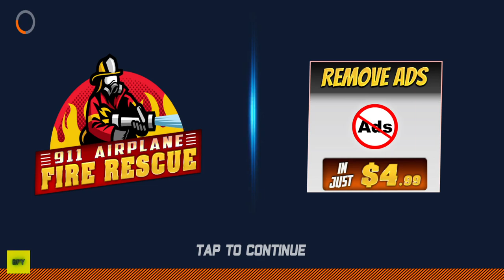911 Airplane Fire Rescue Simulator - Firefighter Truck New Levels Unlocked (Android ,iOS)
About this game:Welcome to the world of fire rescue games where you are going to become the best firefighter of the department. Do you have any experience of fire rescue simulator games where you have done the duty as a fire rescuer or you are a real fireman in life? Would you love to play 911 Airplane Fire Rescue Simulator with the exciting and challenging levels where you have to become a speedy firefighter in plane emergency to rescue the lives of people? You have played a lot of fire brigade games and emergency plane landing games but this plane rescue game is going to give you the best experience of firefighter games. So are you ready to complete the duty of fire rescuer? If yes then Gig Big Games welcomes you in the most adventurous and thrilling plane rescue simulator game. So, wear firefighter clothes and get ready for the plane emergency rescue.

In this fire rescue simulator game, there is an emergency plane crash landing. Hurry up to the crash site and start acting like a hero. Put those flames out with the hoses attached on your fire truck. Grab your hose and slap on your combat firefighter boots; fires don’t wait for anybody. This emergency plane landing games is a real firefighter truck simulator and you have to become the best fire truck driver to reach the emergency place on time. If you will be late the airplane will explode. This fire rescue simulator includes brigade truck driving & rescue 911 missions. You can race through the smooth city roads with your team in a quick car race. Evade traffic and keep pedestrians safe.

Become a real superhero to save the lives of people in this city depend on you. So, use your parking skills to avoid clashing with city vehicles because there is already so much hassle going on in the city. Being a super firefighter, get ready for the rescue mission 2020. Show your power of extreme bravery and drive your firefighting emergency vehicles and save pets, stop trouble and water leaks, and complete many other dangerous missions, all within a gorgeous urban specially designed environment in American Fire Fighter Airplane Rescue Heroes 2020! Enjoy the job of the fireman who joins the fire department and gets a firefighting training session.

911 Airplane Fire Rescue Simulator Features:
- High-Quality Environment & Graphics
- Amazing Flight Landings
- Challenging Firefighter Rescue Missions
- Drive Multiple Fire Brigades